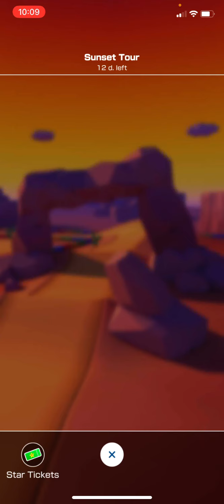Sunset Tour “Metal Mario Cup” - Mario Kart Tour (With Commentary)